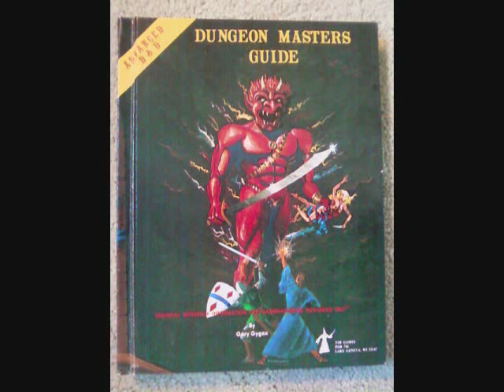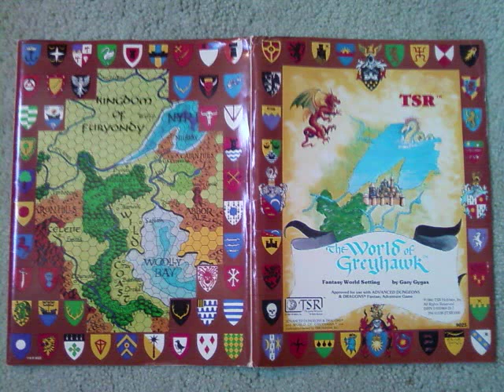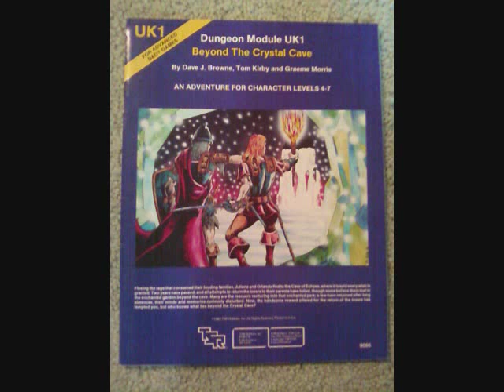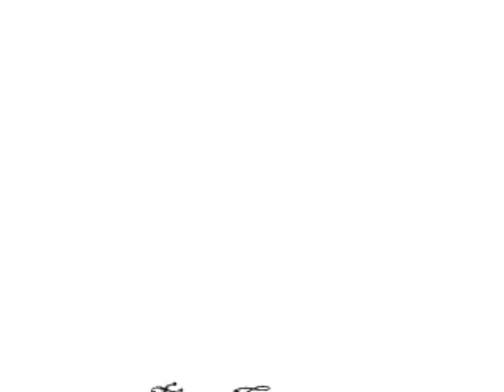First Editions: Remembering Advanced Dungeons & Dragons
Track: "City Of Sails" from the album Dungeons & Dragons (used with permission).

AD&D product artwork by the following artists:
Dave de Leuw, Jeff Dee, Emmanuel, David S. LaForce, Erol Otus, Darlene Pekul, Jim Roslof, David C. Sutherland III, D. A. Trampier, Timothy Truman and Bill Willingham.

This is a fan tribute video.  All AD&D products shown in this video are copyright by TSR Hobbies, Inc.  All I did was purchase these items back in the early 1980's (during my high school years).  I recently discovered them in an old footlocker.